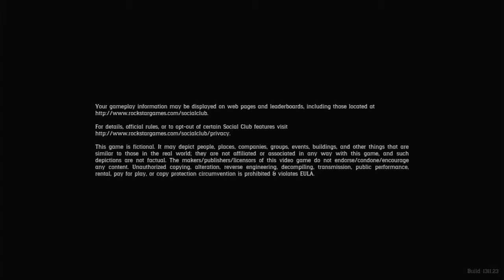PS5 RED DEAD REDEMPTION 2 GAMEPLAY | 4K | RAY TRACING | INSANE GRAPHICS | CHECK THIS OUT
ERROR 2.0 is back with an another video For Red dead Redemption 2 gameplay from PS5 The next Gen Console